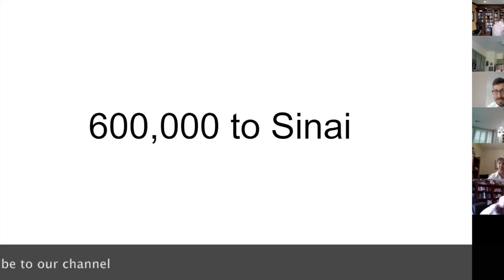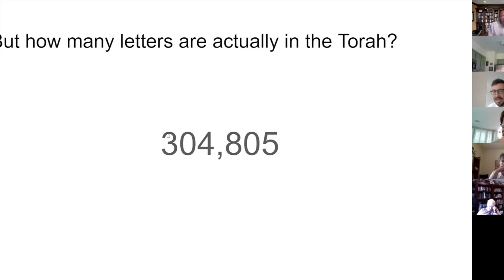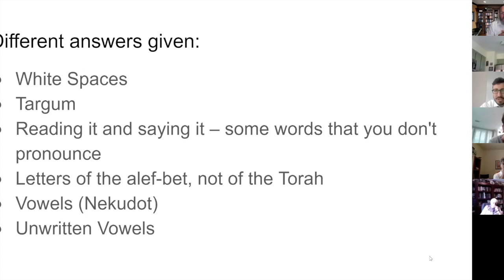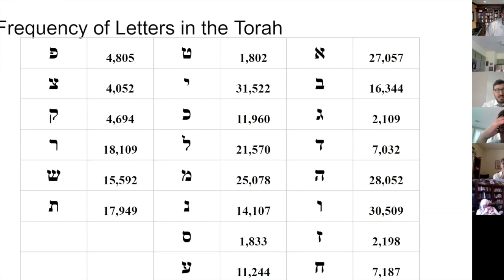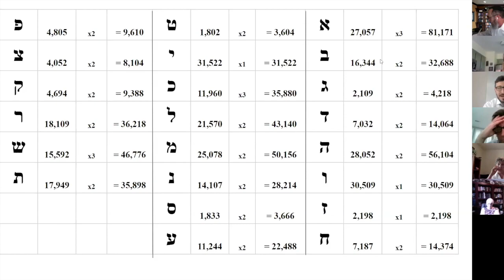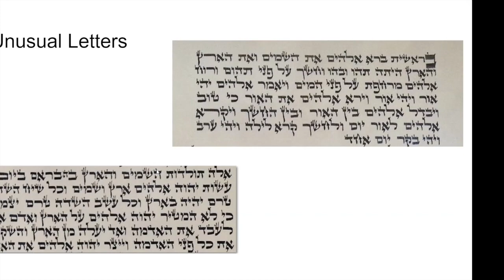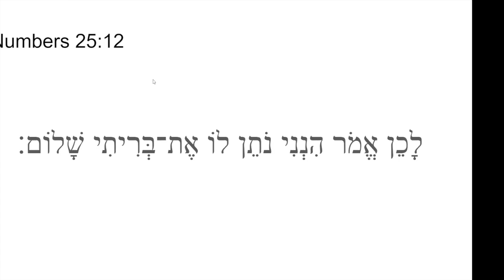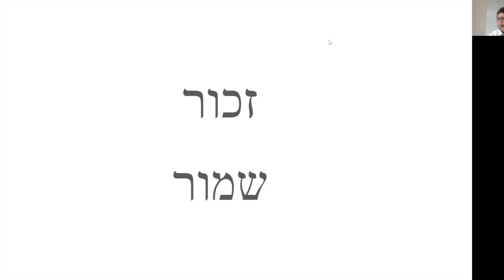How Many Letters Are In The Torah?